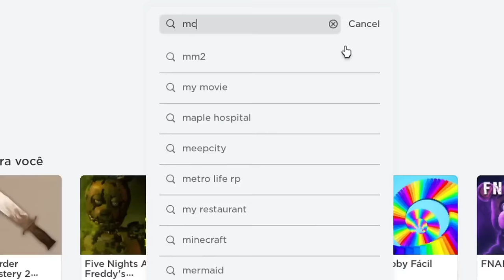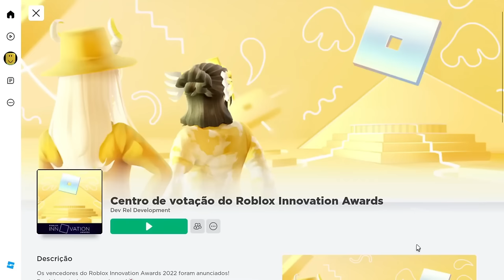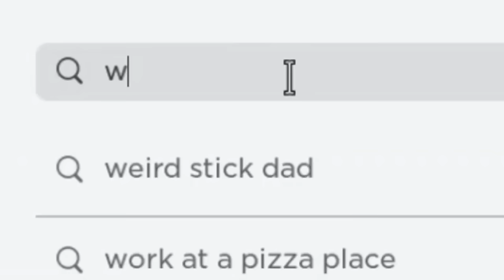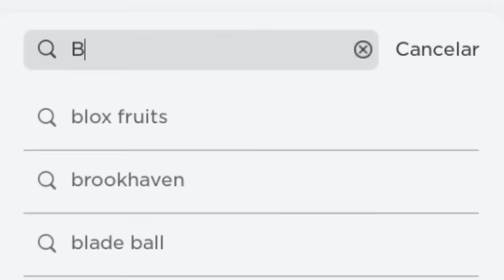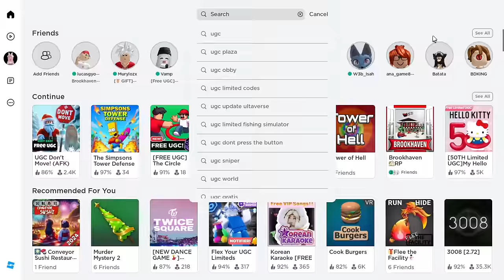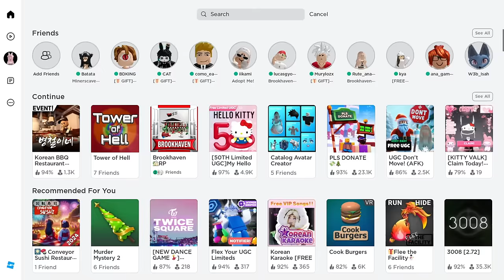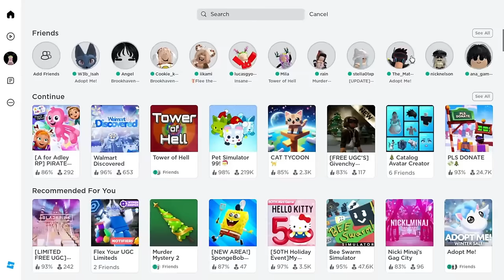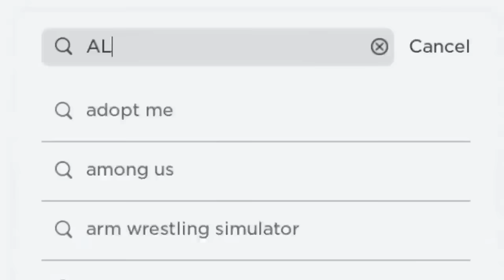COMO PEGAR +100 ITENS GRÁTIS NO ROBLOX!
Introdução: 00:00
Item 1 e 2: 00:30
Item 3 ao 6: 2:29
Item 7 ao 9: 3:03
Item 10: 5:18
Item 11 ao 14: 6:23
Item  15: 7:13
Item 16: 7:47
Item 17: 8:19
Item 18 ao 20:  8:39
Item 21 ao 28: 10:51
Item 29 ao 32 : 11:26
Item 33:  12:29
ITEM 34 e 35: 13:39
Item 36 ao 38: 14:43
Item 39 ao 41: 17:09
Item 42 ao 45: 18:19
ITEM 46 ao 49: 19:54
Item 50: 20:59
Item 51 ao 57: 23:29
Item 58 ao 60: 24:42
Item 61 e 62: 25:29
Item 63 e 64: 29:30
item 65: 30:29
Item: 66 ao 90: 33:18
Item 91 ao 93: 35:25
ITEM 94 e 95: 38:05
Item 96: 40:55
Item 97: 43:09
Item 98: 45:59
Item 99: 47:43